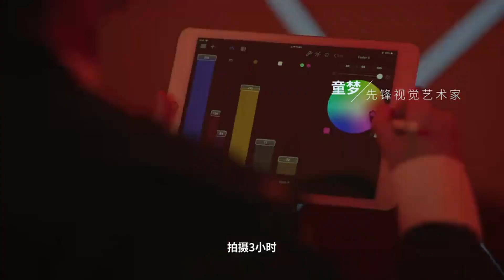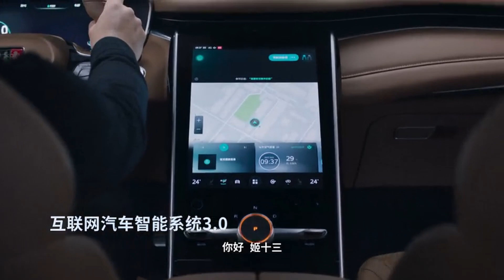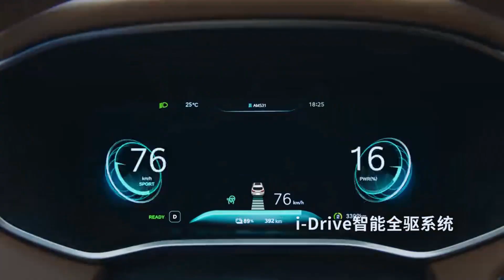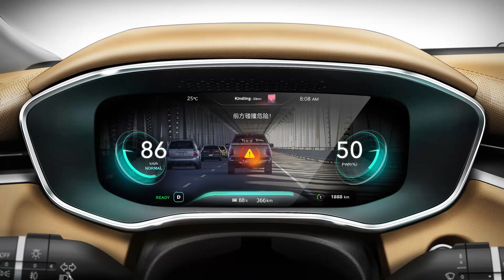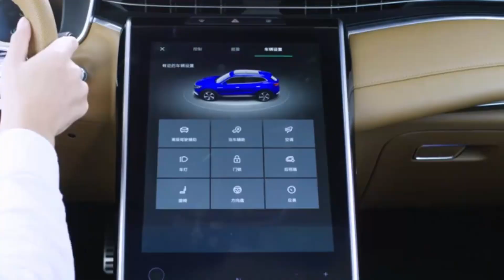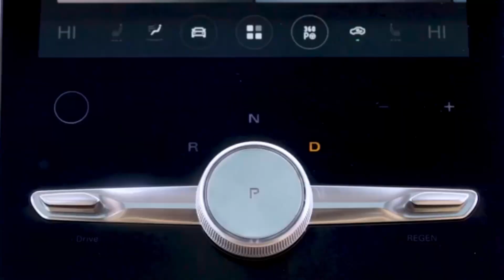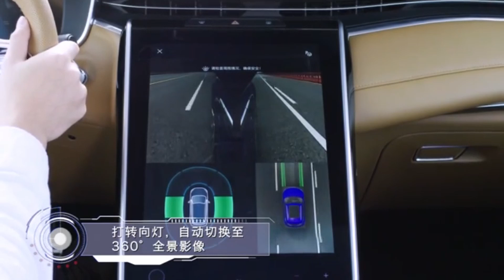ว่าที่ EV จีนที่แรงสุด! MG Marvel X เผยโฉมแล้ว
รถคันนี้ ก็มีโอกาสมาไทยหรือ ไม่มาไทย 50-50% แต่ถ้ามาไทยก็เป็นเรื่องดี เพราะ MG ก็เป็นเจ้าตลาดรถไฟฟ้าแบตเตอรี่ 100% อยู่แล้วในไทย สาเหตุที่รถคันนี้น่าจับตามองพอสมควรก็เพราะว่า SAIC ถึงขนาดลงทุนนำเข้า Roewe Marvel X มาปรับโฉมกระจังหน้าและเปลี่ยนโลโก้รอบคัน เพื่อสำหรับอวดโฉมในงาน Auto Expo 2020 ที่ประเทศอินเดีย